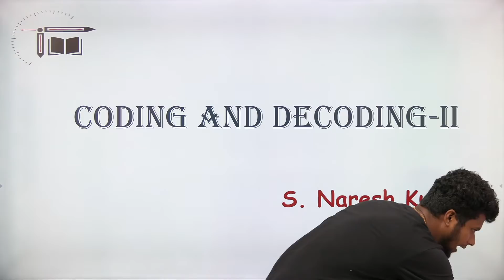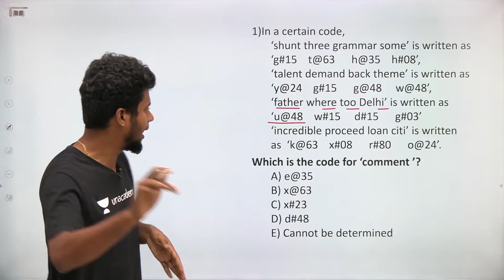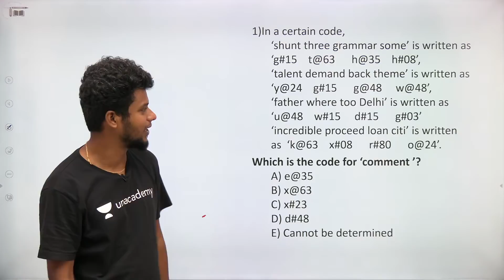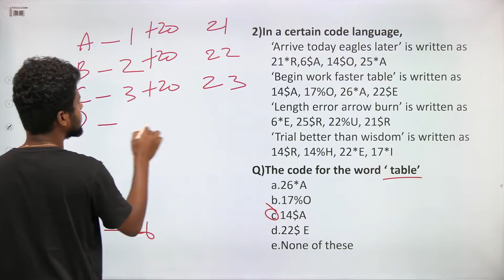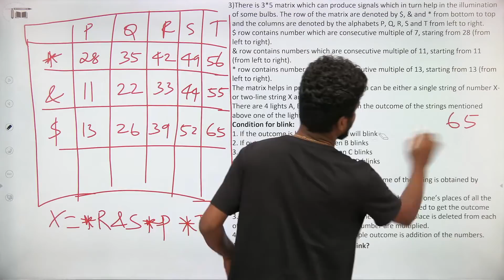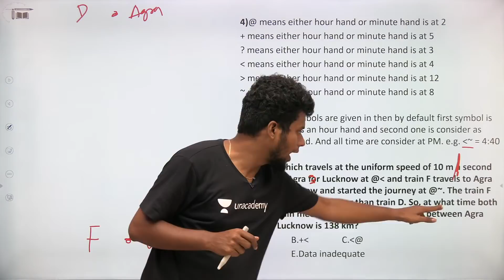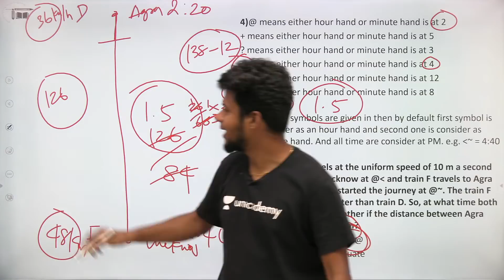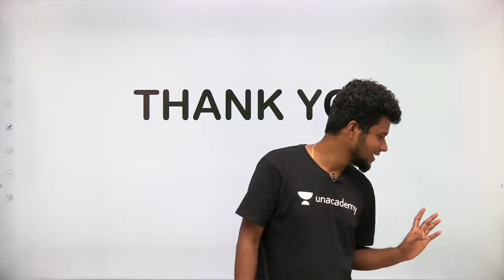SBI Clerk Mains|Coding and Decoding-II | Mr.Naresh kumar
In this video Naresh Kumar is giving you the session on "Coding and Decoding-II". This session is helpful for Clerk mains exam. Definitely you all get benefited from this.

7.30 PM- Caselet DI asked in SBI Clerk mains by Sadeesh devaraj

June 2nd week CA MCQ live quiz @ 3 PM (Unacademy special session)